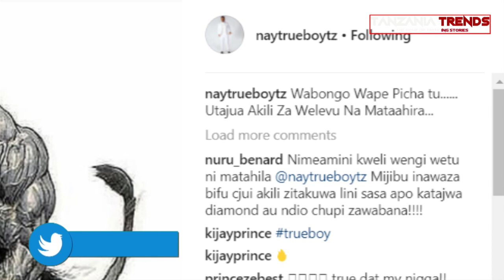Nay wa Mitego Atabiri Kuanguka kwa Diamond!? Ni kuhusu BIFU na Clouds!